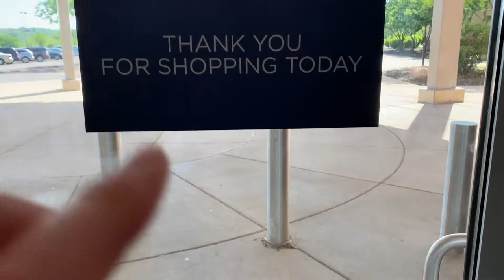Burnsville Center - Burnsville, Minnesota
My trip to Burnsville Center in early June 2020.

For some really cool still images (new and old), check out the Burnsville Historical Society's page on the mall
It is so great to see so much about a mall from a historical society. For many suburbs, such as Burnsville, shopping malls remain a huge part of the town's history and culture.